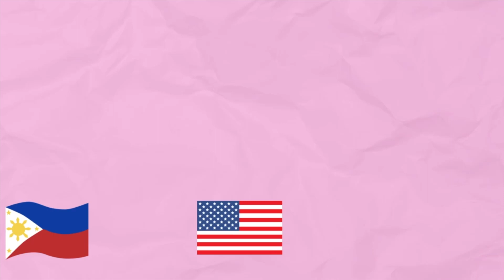Mabias Claveria; Misamis Oriental Philippines - Giving Rice and Grocery to Villager at Roadside